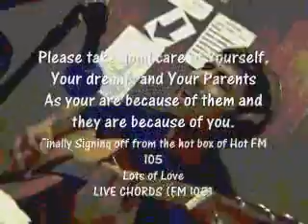Kahan Ho Tum Cover on Live Chords (Hot Fm 105)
Kahan Ho Tum Chale Ao
on Live Chords (Hot Fm 105)